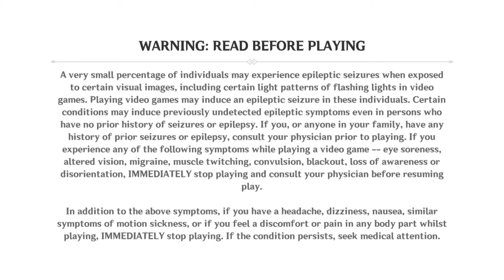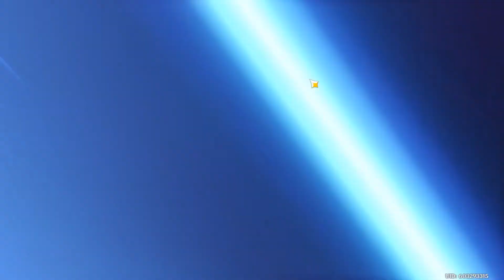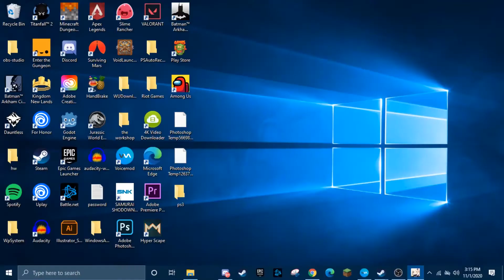no klee here